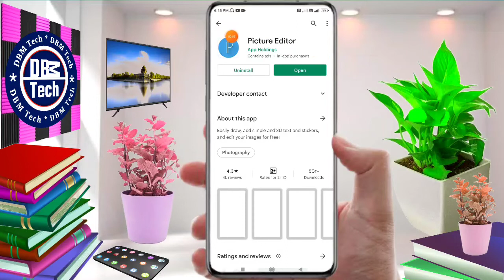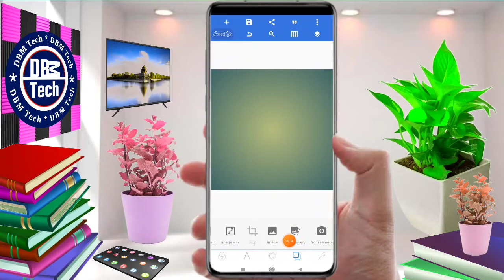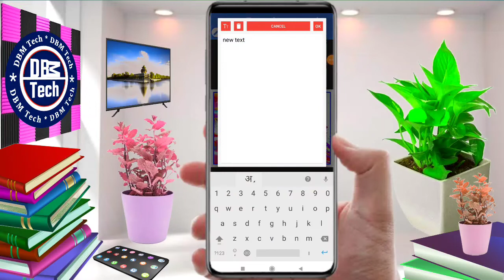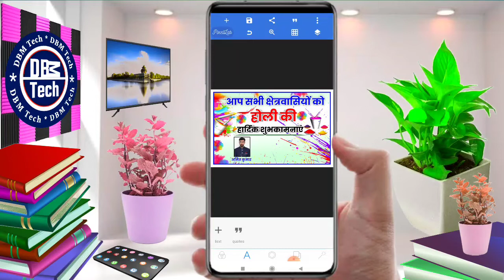Holi ka banner kaise banaen | holi banner poster kaise banaen | Holi 2022